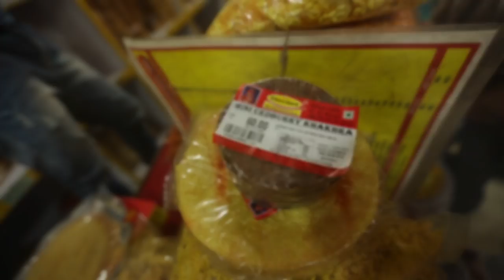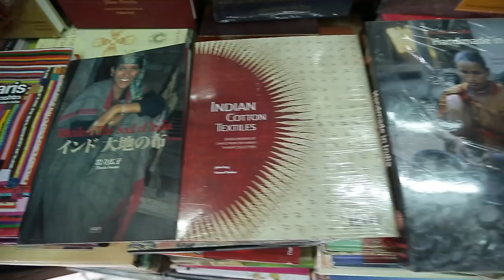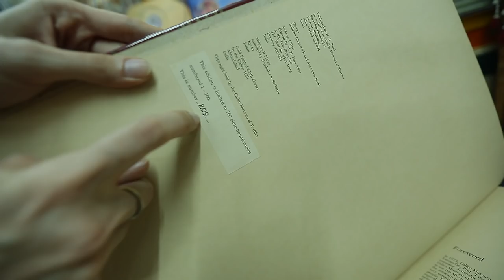Gotta Shop || Part 1 || Ahmedabad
Ahmedabad has superb shopping!!! Which is your favourite spot?

Follow me around India!!